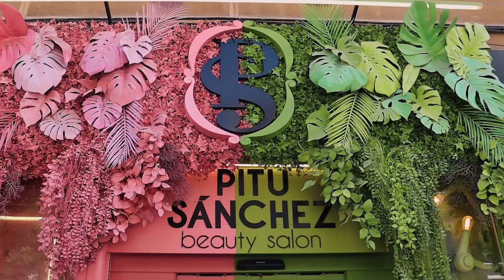Hoy peinamos con... Pitu Sánchez | Termix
Director del salón Pitu Sánchez, y estilista con una trayectoria profesional de más de 10 años en el sector, Pitu Sánchez combina sus 3 pasiones, moda, fotografía y peluquería en un solo espacio.

Hoy peinamos con el estilista Pitu Sánchez que nos abre las puertas de su salón de belleza y fotografía en Madrid.